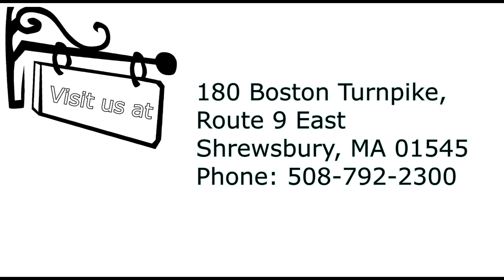Bridal Engagement Rings Shrewsbury, MA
Bridal Engagement Ring at Sach's Jewelers to make your Engagement special. Sachs Jewelers provides affordable Engagement Rings, Wedding bands, fancy watches and Loose Diamonds at jewelry stores in Shrewsbury, Westborough, Auburn, Massachusetts.

Visit our Jewelry store:
180 Boston Turnpike, Route 9 East
Shrewsbury, MA 01545

Servicing all of Shrewsbury and surrounding areas, including but not limited to, the following cities: Shrewsbury, Worcester, Boylston, North Grafton, Northborough, Westborough, West Boylston, Grafton, Millbury, West Millbury, Holden, South Grafton, Auburn, Cherry Valley, Berlin, Woodville, Clinton, Jefferson, Upton, Southborough, Paxton, Marlborough, Leicester, Hopkinton, Hudson, Rochdale, and North Oxford.